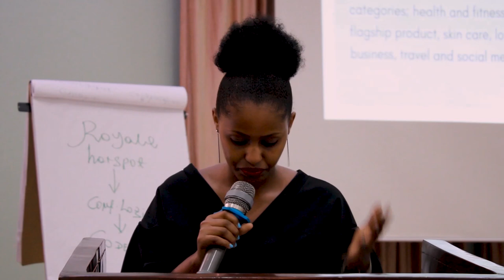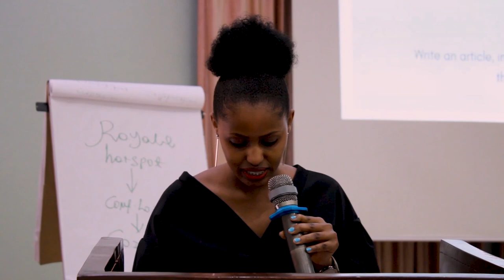THRIVING IN THE ONLINE BUSINESS WORLD || Ways To Make Money Online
I was an honour to speak at the Women Economic Empowerment Conference organized by Love Ans Care Women's Foundation at Imperial Royale Hotel Kampala.

In my presentation, I talk about how i started my online business Bloom For Her, being a youtuber, influencer, practicing digital marketing, social media marketing and also hint on all other ways people can make money online, especially women.